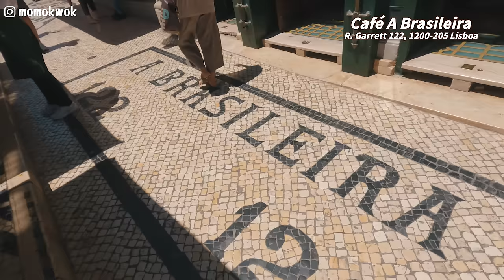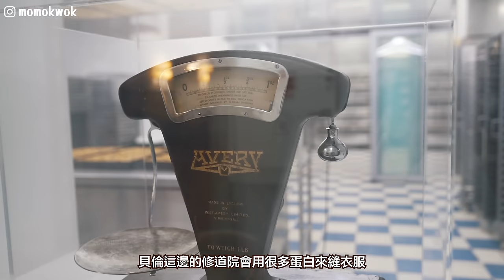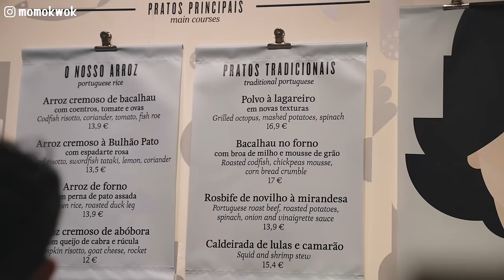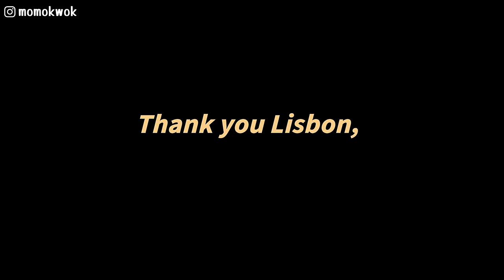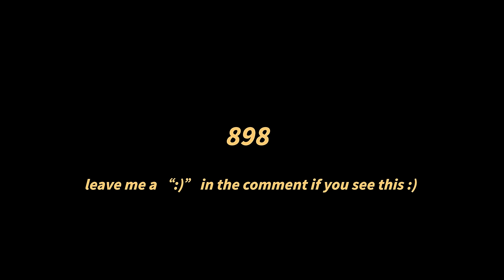葡萄牙最好吃的葡撻 | 里斯本旅遊 | Lisbon Vlog | 歐遊 2023